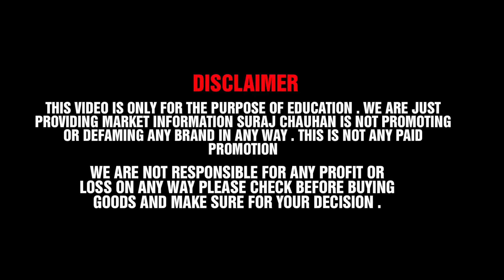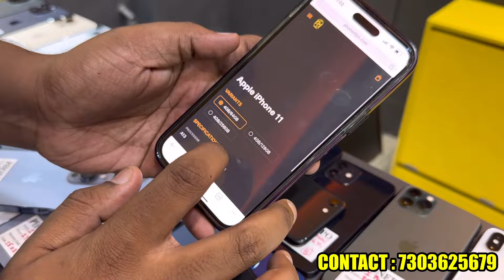Biggest iPhone Sale Ever 🔥| Cheapest iPhone Market | Second Hand Mobile | iPhone15 Pro iPhone 14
"Welcome to Suraj Chauhan's YouTube channel! In this video, we delve into the exciting world of second-hand mobile phones, specifically focusing on the iPhone secondhand market. Join us as we explore the ever-evolving tech market and cover the best deals

Store Details

iPhone Reviews
iPhone Tips and Tricks
iPhone Comparisons
iPhone Unboxing
iPhone Tutorial
iPhone Hacks
iPhone Gaming
iPhone Accessories
iPhone Repair
iPhone Jailbreaking
iPhone Apps

_________________WARNING________________